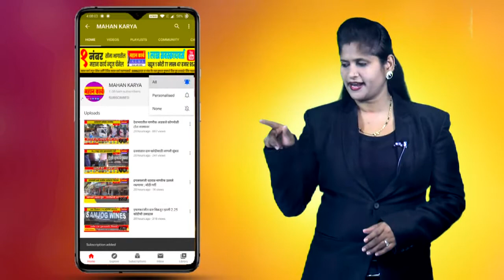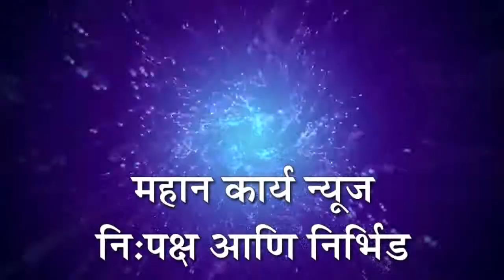शिरढोण येथे कृषी विधेयकाविरोधात घोषणाबाजी, लालबावटा शेतमजूर युनियनचे ग्रामपंचायतीच्या दारात आंदोलन